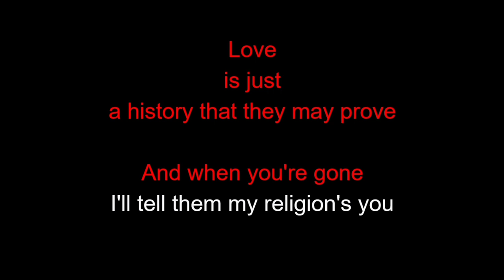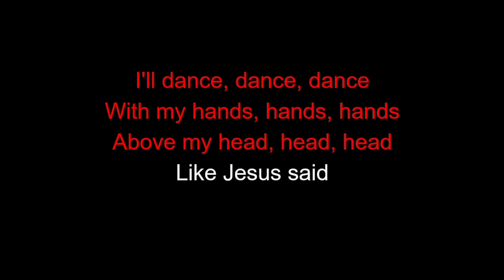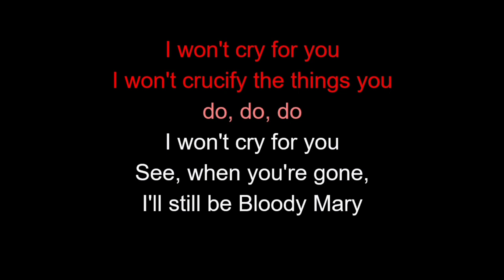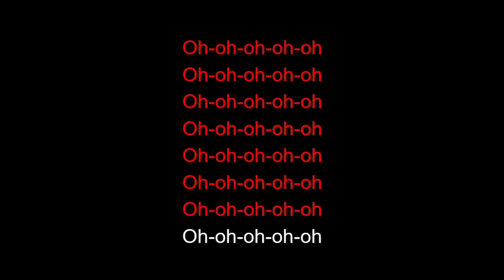KARAOKE: LADY GAGA - BLOODY MARY (Tik Tok Remix Speed-Up) Wednesday Addams I'll dance with my hands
Lo-o-o-o-o-o-ve

Lo-o-o-o-o-o-ve